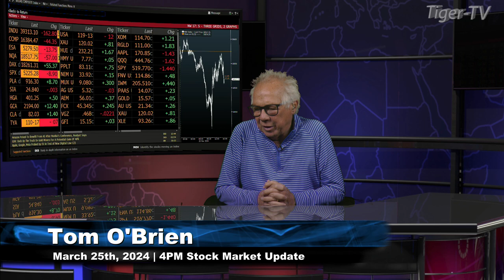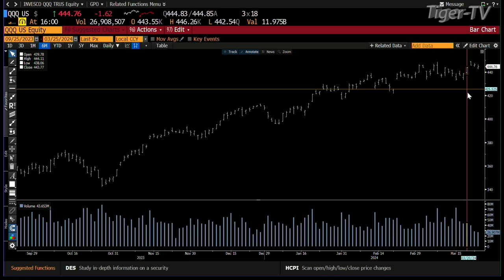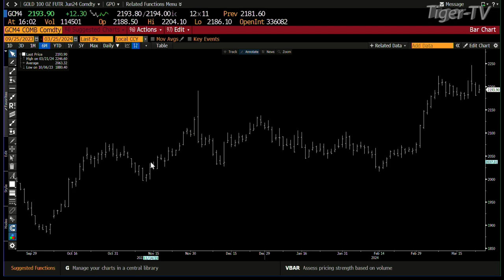March 25th, 4PM ET Market Update on TFNN - 2024